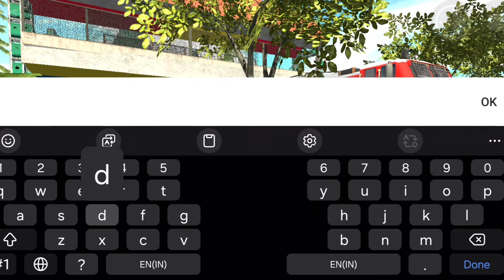New Desert - New Station In Indian Bikes Driving 3D ! #217